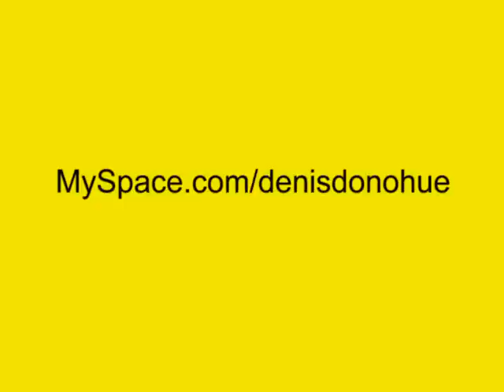White Lady Has Black Husband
Comedian Denis Donohue finds out why a white lady fell in love with a black guy.